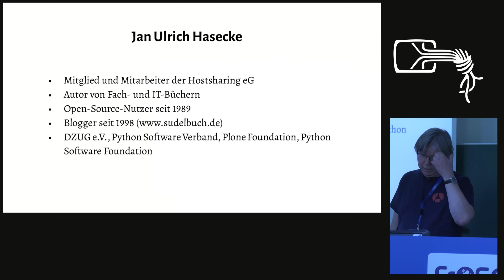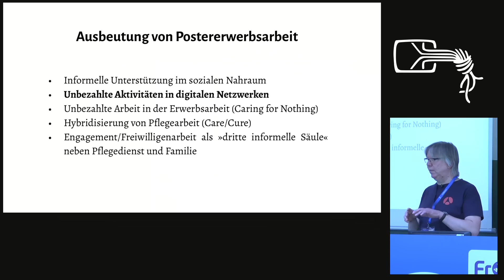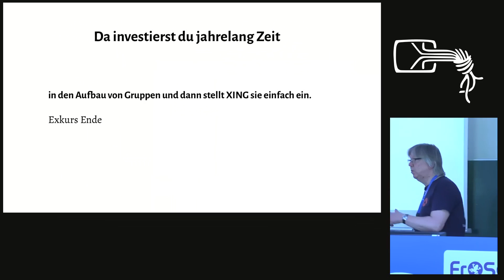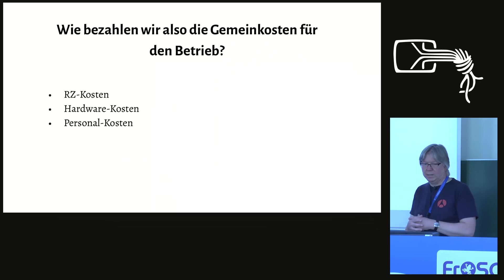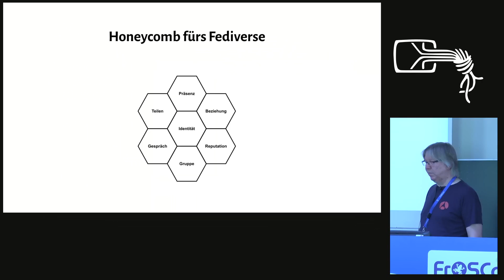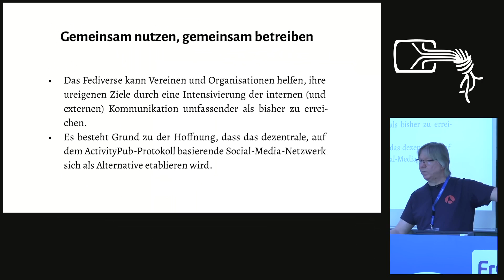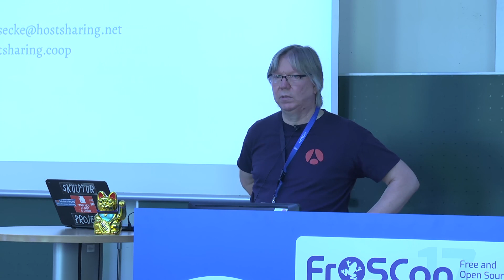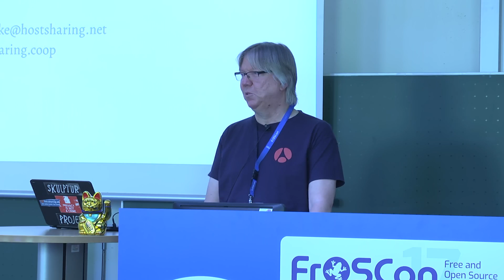2022 - Fediverse und Selbstorganisation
Wie können wir dezentrale Strukturen nachhaltig finanzieren?

Der Betrieb sozialer Plattformen benötigt erhebliche technische Ressourcen und verursacht entsprechend hohe Kosten. Zentrale Plattformen sind für Venture Capital Investoren interessant, da die Daten und der Content der Teilnehmer gut monetarisiert werden kann. Die Wertschöpfung der Teilnehmer dezentraler Netze kann der Betreiber einer Fediverse-Instanz dagegen nicht monetarisieren.
Die Struktur des Fediverse verhindert dies, weshalb es nicht mit den üblichen, privatwirtschaftlichen Mitteln finanzierbar ist. Welche Möglichkeiten gibt es also, das Fediverse nachhaltig zu finanzieren?

Das Fediverse verursacht Kosten für Server, Netze und Traffic sowie Personalkosten, die im Betrieb für die technische und inhaltliche Pflege und Wartung der Systeme anfallen. Diese Gemeinschaftskosten grenzen wir von den individuellen Kosten der Teilnehmer für Endgeräte und  Internetzugang ab. Wie können diejenigen, die sich einen Fediverse-Knoten teilen, gerecht an den Gemeinschaftskosten dieses Knotens beteiligt werden? Ein Blick in die nicht digitale Realität hilft uns weiter.
Gemeinschaftskosten fallen nämlich auch außerhalb des digitalen Raums an.
Und sie werden seit Jahrhunderten in verschiedenen Formen anteilig auf den Einzelnen umgelegt.
So beteiligen sich die Bürger einer Kommune finanziell an der Versorgung mit Trinkwasser.
Wer Tennis spielen möchte, wird Mitglied in einem Tennisverein, der Tennisplätze betreibt und die Kosten dafür auf die Mitglieder des Vereins umlegt.
Wer sicher und preisgünstig wohnen möchte, ohne selbst Eigentum bilden zu müssen, beteiligt sich an einer Wohnungsgenossenschaft, die Wohnungen baut und diese ihren Anteilseignern gegen Gebühr überlässt. Die wichtigsten Finanzierungsmodelle für Gemeinschaftsaufgaben sind also:

1. Öffentliche Finanzierung durch Gebühren und Steuern

2. Gemeinsame Finanzierung in einer Körperschaft wie einem Verein

3. Gemeinsamer Geschäftsbetrieb in einer Genossenschaft

Kann man diese Finanzierungsmodelle auf das Fediverse übertragen?

juh